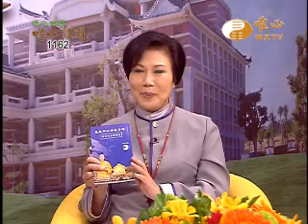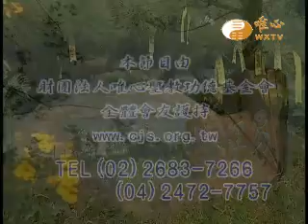易經風水專業電視台WXTV唯心証道1162 元冬講師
易經風水專業電視台WXTV唯心証道
『唯心証道』每週一、二、三、五12:30~13:00首播